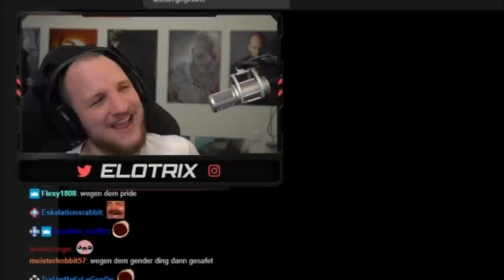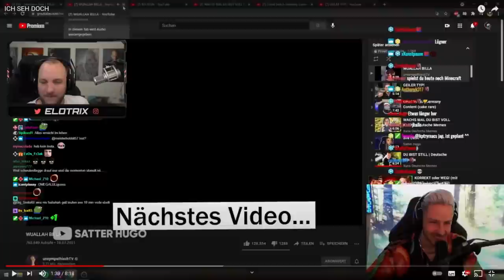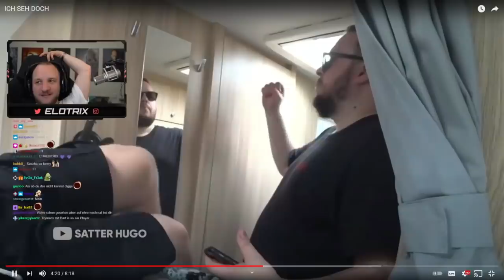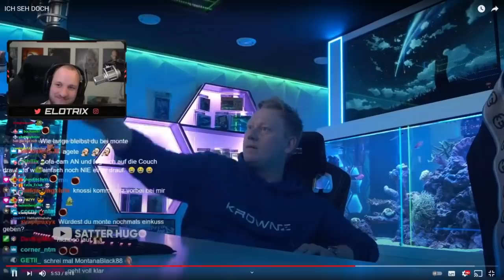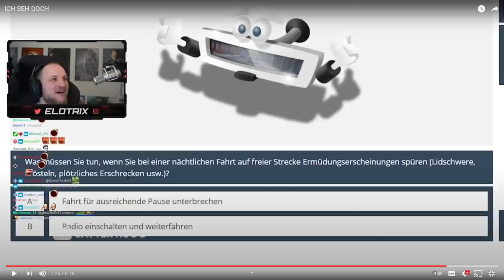" DIESE SCHEI** MONTE CLIPS 😂" - Satter Hugo | ELoTRiX Highlights